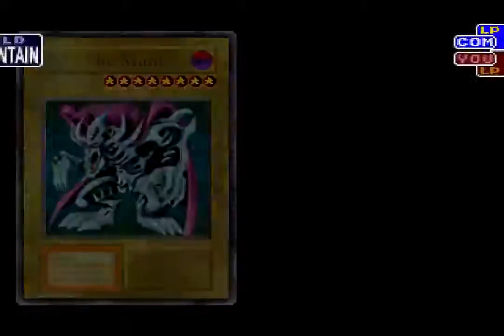Let's Play Yu-Gi-Oh: Forbidden Memories - Part 3: Invader of the Throne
A legendary game with an even more legendary love/hate replationship.

Long ago, when the pyramids were still young, Egyptian kings played a game of great and terrible power. But these Shadow Games erupted into a war that threatened to destroy the entire world until a brave and powerful pharaoh locked the magic away, imprisoning it within the mystical Millennium Items. This is that story.